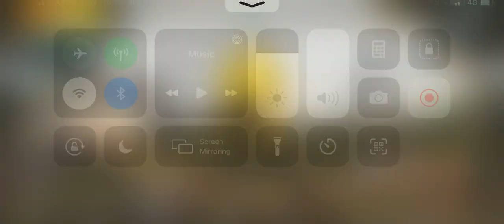Use this sensitivity for a better game play